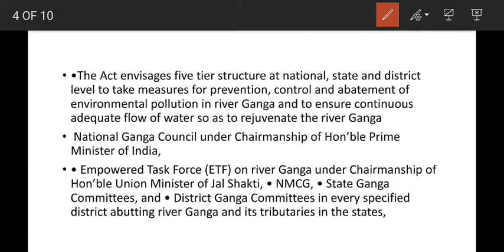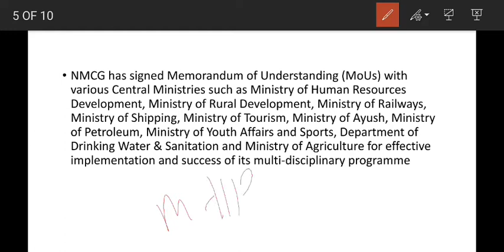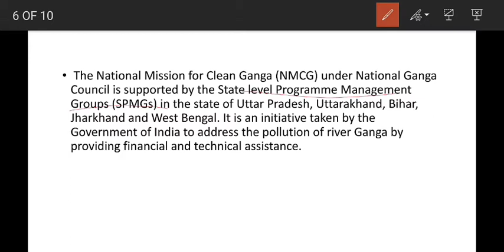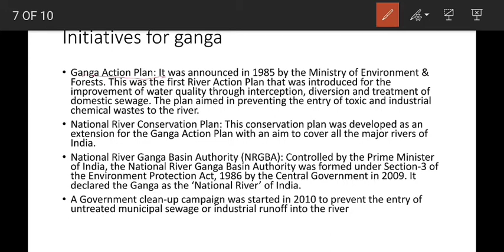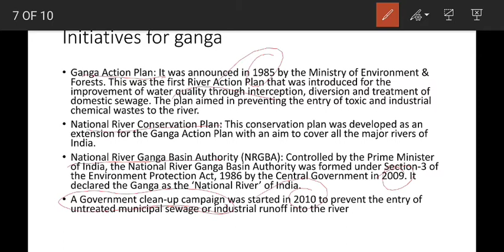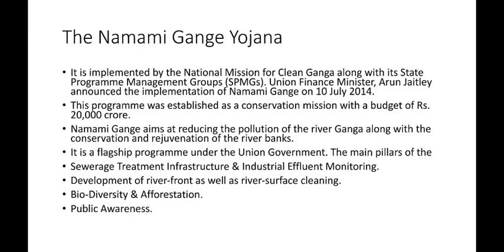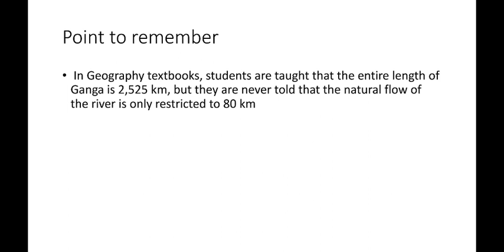National Mission For Clean Ganga And Namami Ganga Yojana In Malayalam||UPSC||PSC||CET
ABOUT NATIONAL MISSION FOR CLEAN GANGA
NATIONAL GANGA RIVER BASIN AUTHORITY
NAMAMI GANGA YOJANA
Civils Study Education
Learn for life